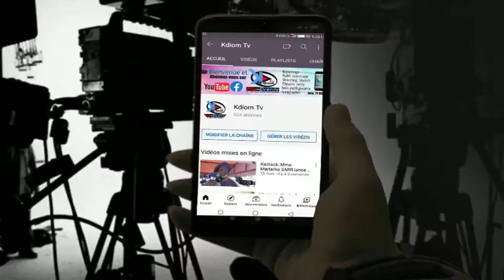Affaire Sonko Adji Sarr . Armée Sénégalaise en Casamance ....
Semaine Buzz